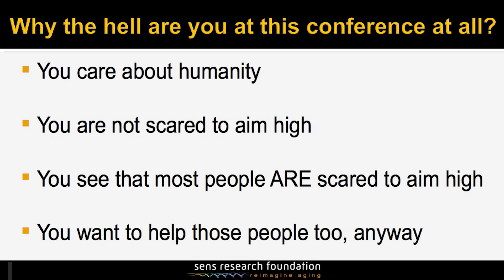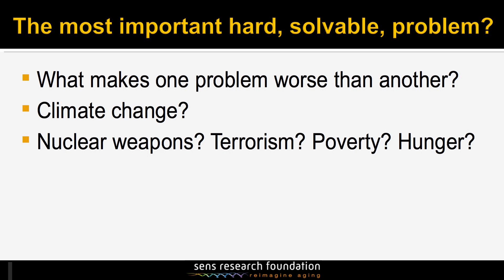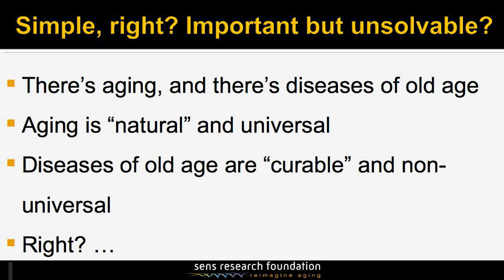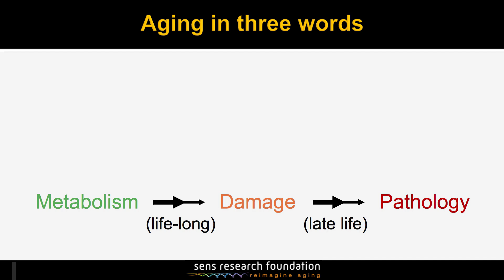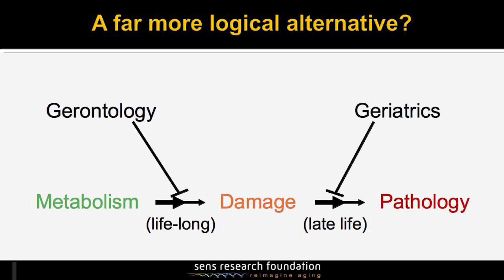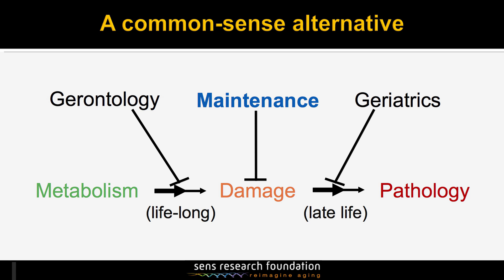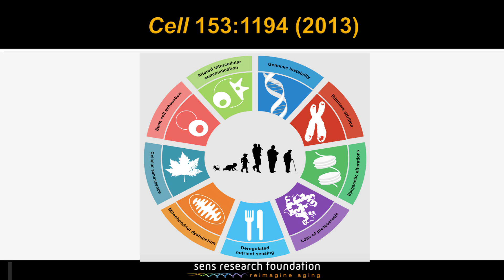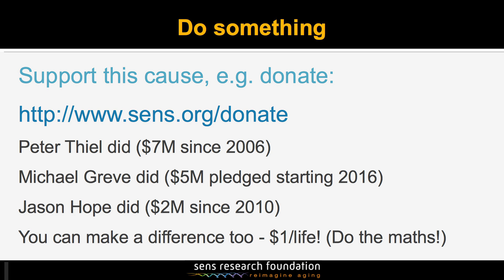How we can finally win the fight against aging | Aubrey De Grey | TEDxMünchen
For more information on Aubrey de Grey, please visit our

Dr. Aubrey de Grey is a biomedical gerontologist based Mountain View, California, USA, and is the Chief Science Officer of SENS Research Foundation, a California-based 501(c)(3) biomedical research charity that performs and funds laboratory research dedicated to combating the aging process. He is also Editor-in-Chief of Rejuvenation Research, the world’s highest-impact peer-reviewed journal focused on intervention in aging. He received his BA in computer science and Ph.D. in biology from the University of Cambridge. His research interests encompass the characterisation of all the accumulating and eventually pathogenic molecular and cellular side-effects of metabolism (“damage”) that constitute mammalian aging and the design of interventions to repair and/or obviate that damage.